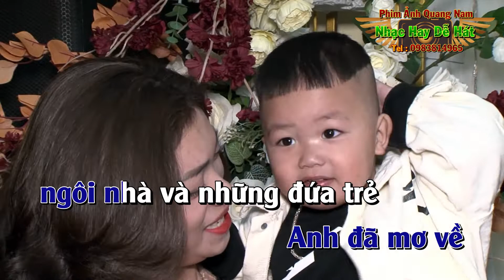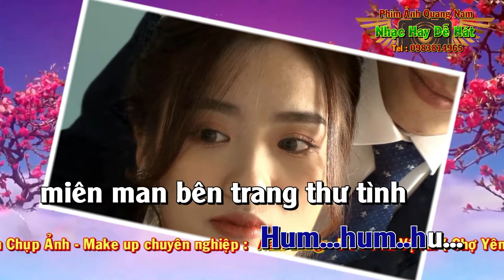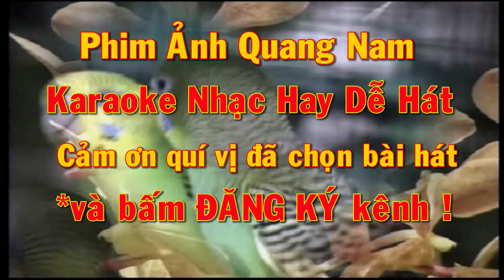KARAOKE Bức Thư Tình Đầu Tiên : Tone Nam - Beat Chuẩn - Nhạc Hay Dễ Hát